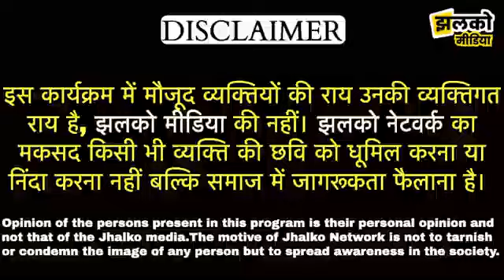राजस्थान की राजधानी जयपुर में लोगों के घरों पर चला प्रशासन का बुलडोजर, देखें लोगों का हाल ~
राजस्थान की राजधानी जयपुर में लोगों के घरों पर चला प्रशासन का बुलडोजर, देखें लोगों का हाल ~ Rajasthan News

Produced By: Jhalko Rajasthan
Edited By: Nandan Ji
Reported By: Deepak Ji
Cameraman : Ramesh Ji